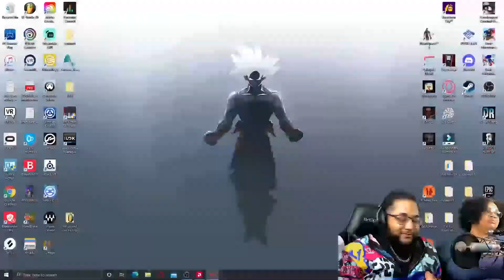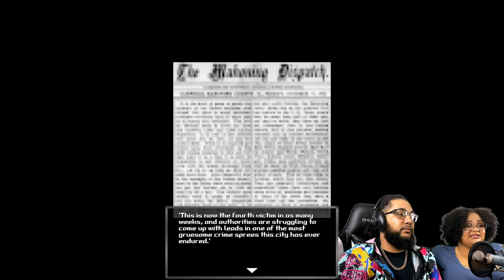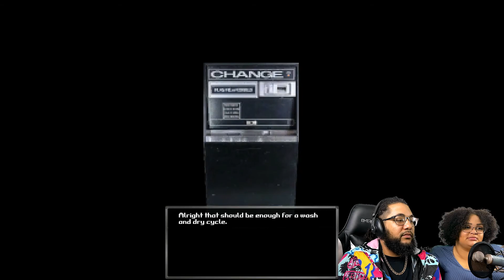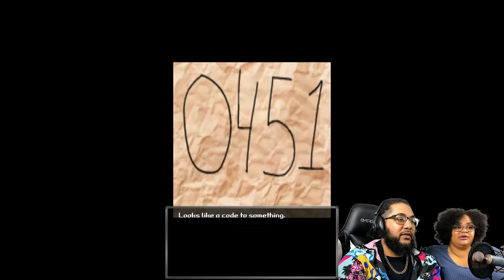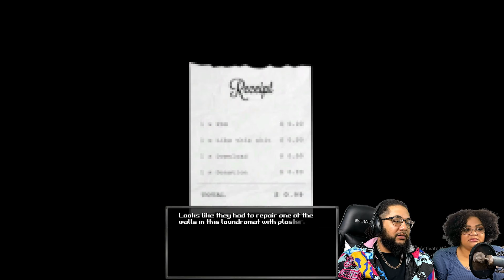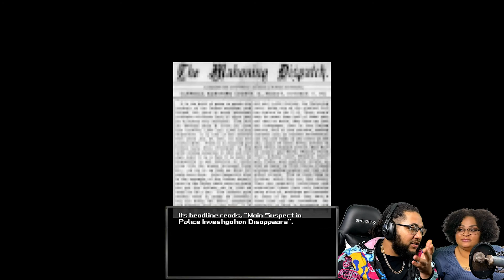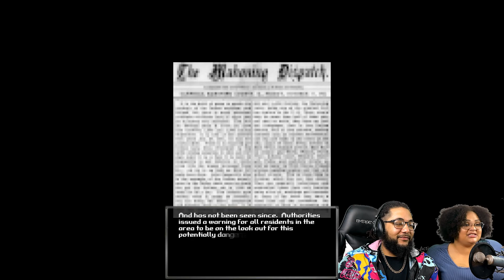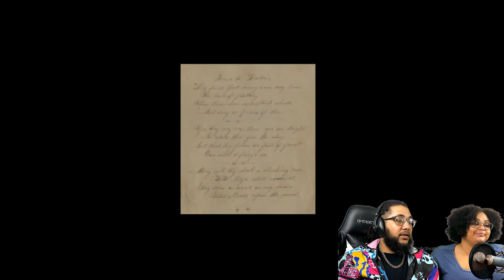ONE OF THE SCARIEST GAMES EVER (BLOOD WASH) With Bre Bear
this game is so scary at some points i began to question why i exist. lol